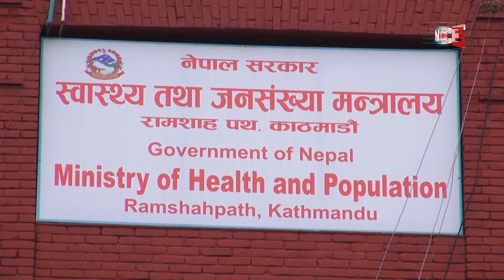कोरोनाबाट नेपालमा दिनदिनै मर्न थाले संक्रमित, मृतक ४४ पुगे | NICE News | NICE Samachar | NICE TV HD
कोरोनाबाट नेपालमा दिनदिनै मर्न थाले संक्रमित, मृतक ४४ पुगे | 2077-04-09

नाइस टेलिभिजन HD का सम्पूर्ण कार्यक्रम / समाचारहरु Nicesamachar.com, Nicetvnepal.com लगायत युट्युब (NICE TV HD) तथा फेसबुक मा पनि हेर्न र पढ्न सक्नु हुनेछ ।